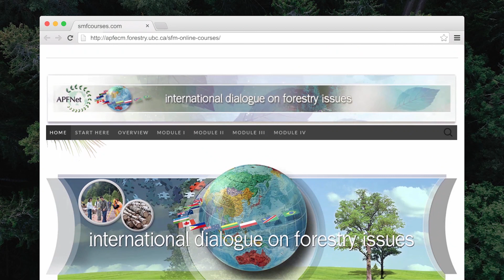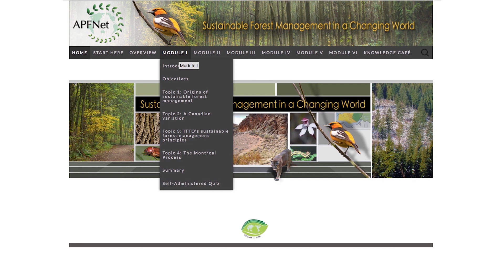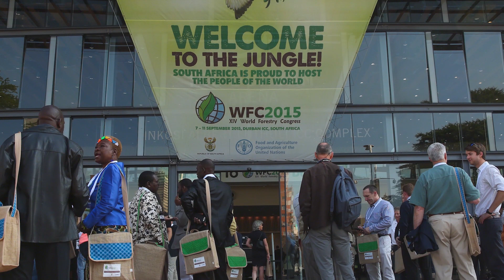JTF GCFE 49 Sustainable Forest Management Online Program - Canada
The Asia Pacific Forestry Education Coordination Mechanism (AP-FECM) offers innovative methods to transform forestry education at regional and international levels.